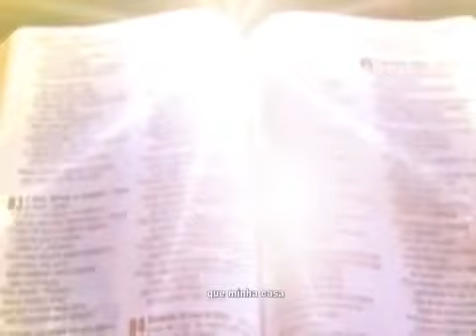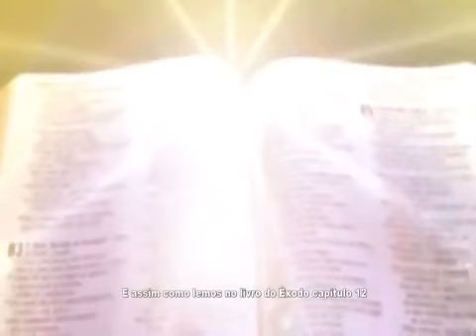Poderosa Oração de Proteção para Família com Padre Marcelo Rossi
Oração de Proteção a Família com Padre Marcelo Rossi. Fonte:.

pregação Pe Marcelo obrigado JESUS.

Leia a Descrição ⇓ · · · · · · · Rede sociais: ➥ Página Facebook : ➥ Google plus:.

Poderosa Oração contra forças do mal, por Padre Marcelo Rossi. Orar. orar e orar, esse é o caminho mais curto entre nós pequeninos mortais até o grande .

Convido a todos a ver o novo vídeo de cura e libertação que postei, segue o link abaixo, a paz de Jesus e o amor de Maria.